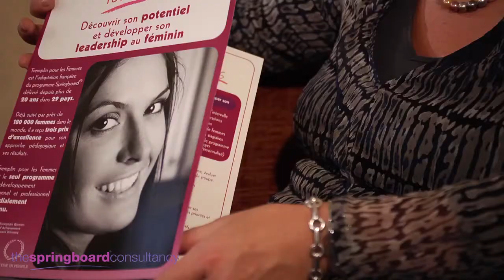Marketing ideas for freelance trainers